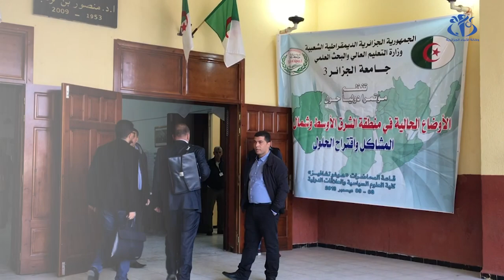جامعة الجزائر3: ملتقى دولي حول الأوضاع الراهنة في الشرق الأوسط و شمال افريقيا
الجزائر (وأج) - ناقش العديد من الأساتذة بكلية العلوم السياسية و العلاقات الدولية بجامعة الجزائر3 سبل الخروج من المشاكل التي يتخبط فيها العالم العربي في ملتقى دولي حول الأوضاع الحالية في منطقة الشرق الأوسط و شمال إفريقيا "المشاكل و اقتراح الحلول".